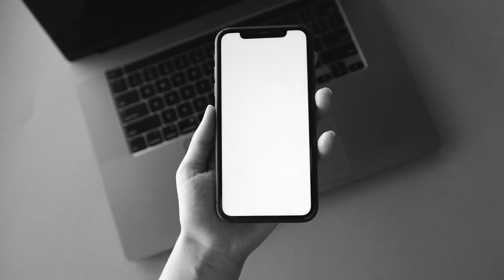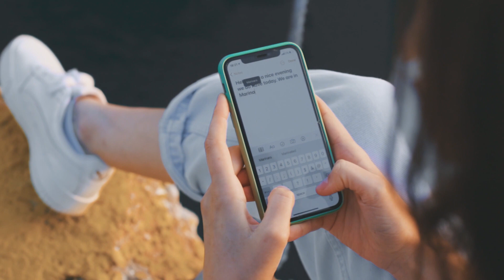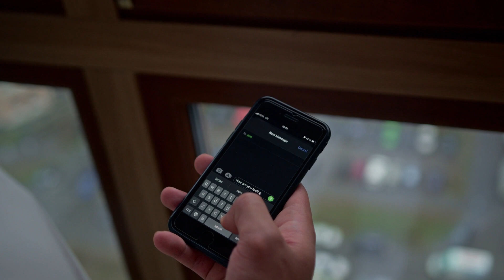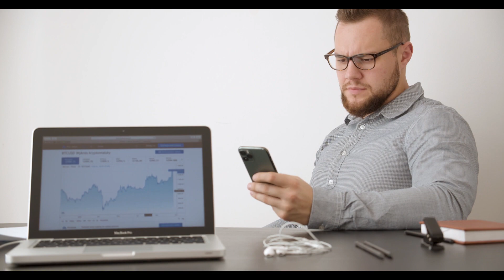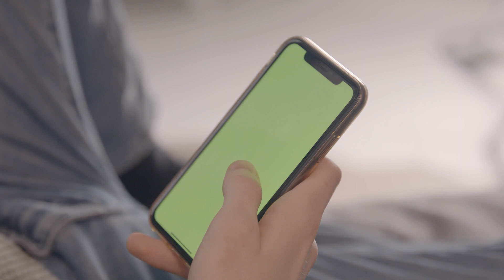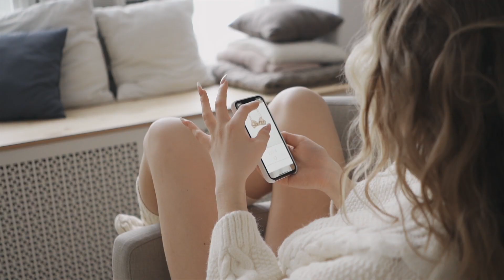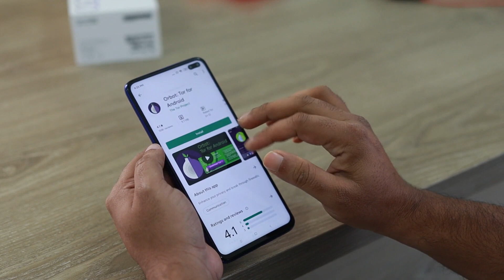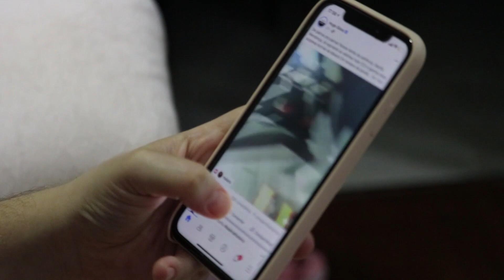100+ Using a Mobile Phone, Cellphone, Smartphone Stock Videos Footage | Scrolling on Social Media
*️⃣On this channel, you will find many different stock videos. We strive to share the best, high quality, and most useful footage for you.